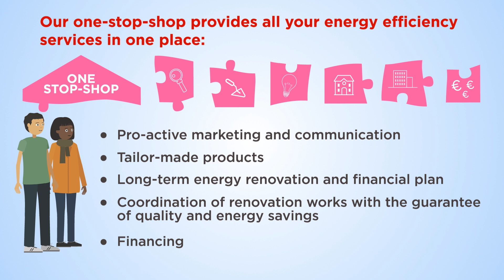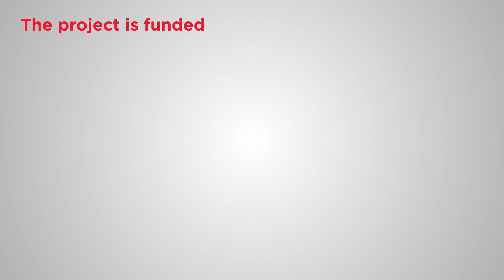The one-stop-shop concept: How to make energy retrofits much easier for homeowners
Even if climate and energy action have become an emergency, homeowners may not always consider energy retrofits as a priority in life. And even if they do, they can quickly get frustrated when facing the multitude of possible measures and stakeholders. Local authorities and private partners tackle this issue in the framework of the INNOVATE project. They design business models, so-called one-stop-shops, that provide attractive energy renovation service packages to homeowners, including financing and quality control of the retrofit works. The INNOVATE project is financed by the Horizon 2020 programme of the European Commission.